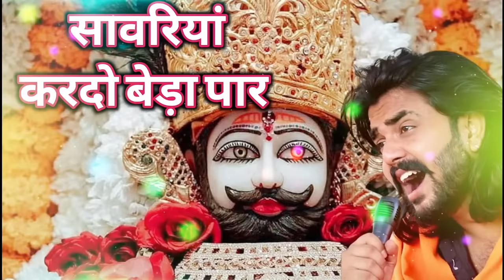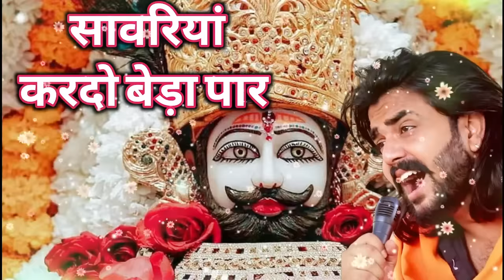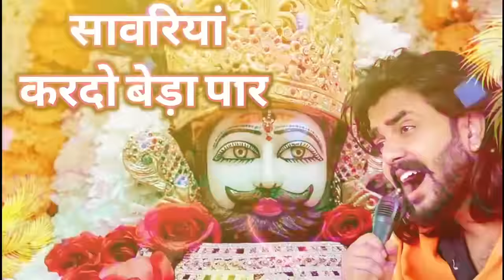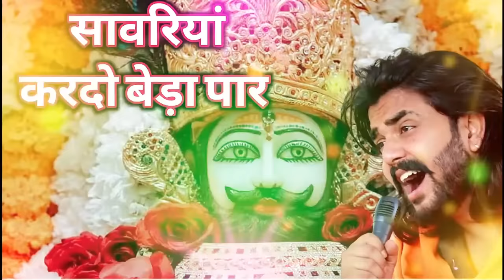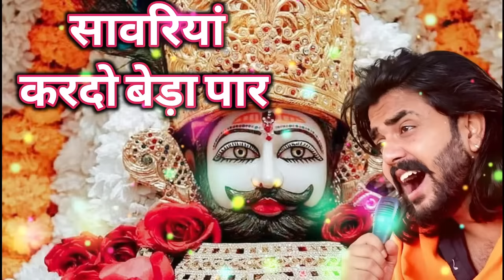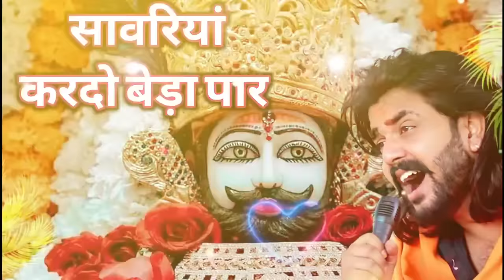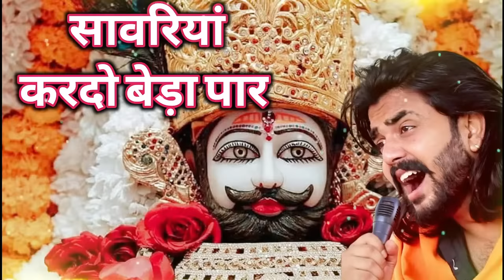सावरिया करदो बेड़ा पार ।। khatushyam jai shree shyam baba